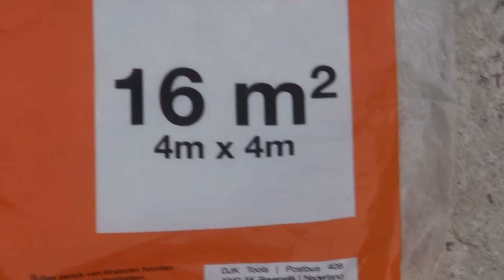SUPER ULTRA LIGHTWEIGHT DIY SHELTER (144 gram / 5oz)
Cheap plastic sheet that is strong enough to be used as alternative to expensive cuben for making a DIY tent/shelter. Total weight of this shelter is 144 grams (5 oz). Material is available at less then $2. Using double sided tape and thin nylon rope to strengthen all sides and glue everything together. No sewing is needed. Wrapped it is smaller then a folded umbrella.